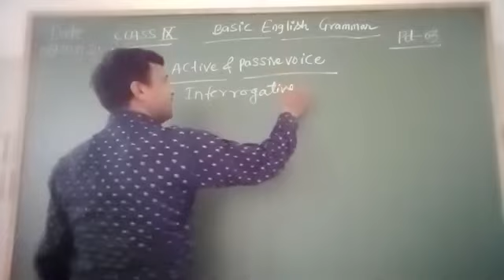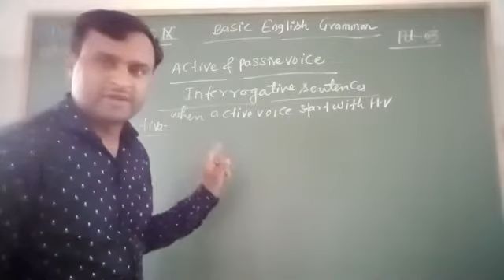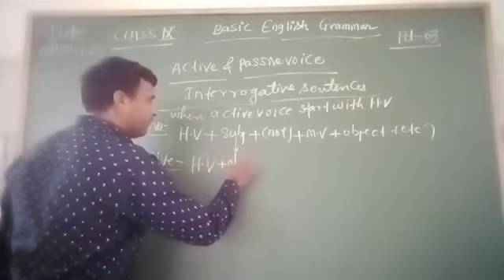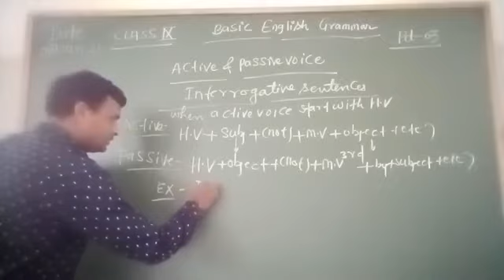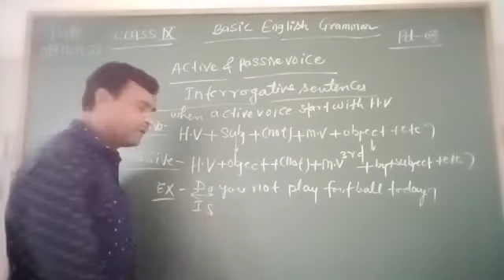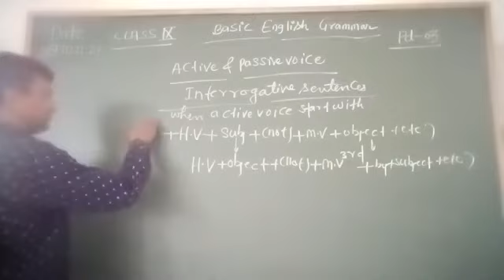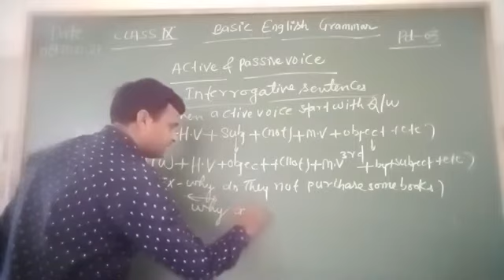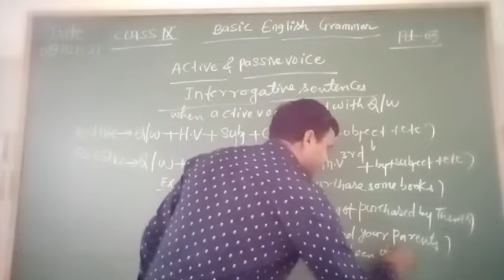9 June 2021(2)